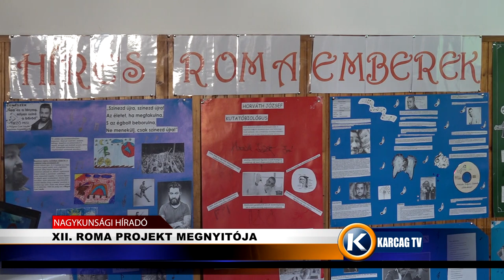XII ROMA PROJEKT MEGNYITÓJA